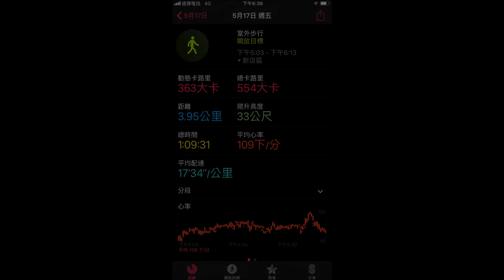心靈健走(新店 IKEA開幕)051719